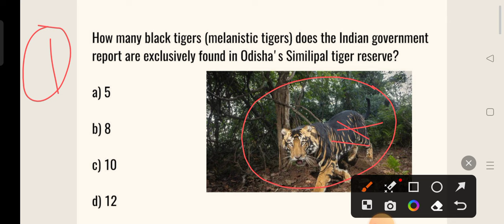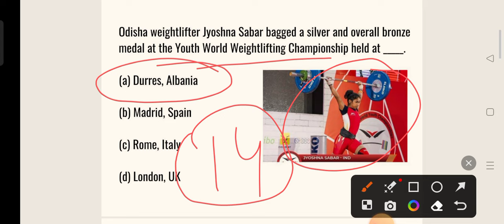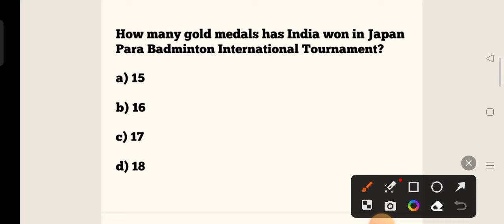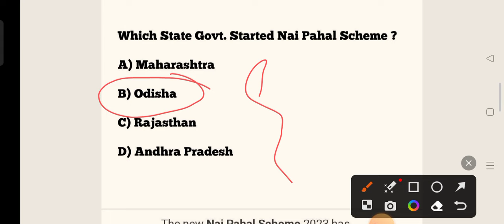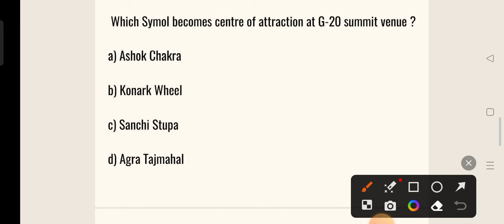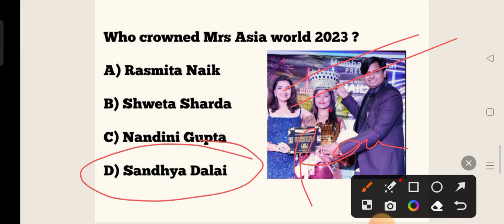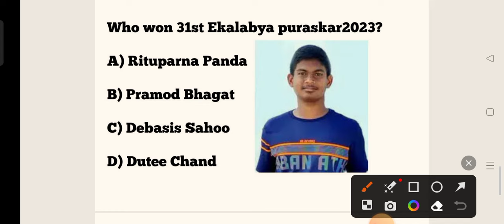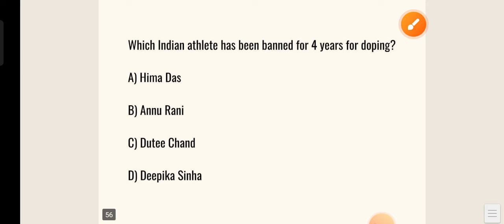Odisha Current Affairs Mock Test for SSB TGT LTR CGL Exam !! Odisha GK MCQs for RI ARI AMIN Forester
Odisha Current Affairs Mock Test for SSB TGT LTR CGL Exam !! Odisha GK MCQs for RI ARI AMIN Forester Forest Guard Exam !!